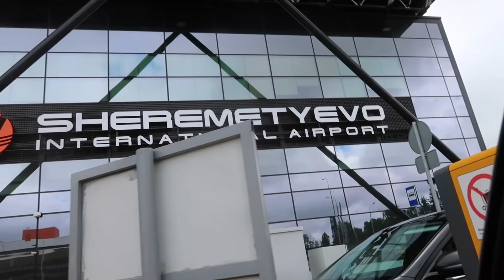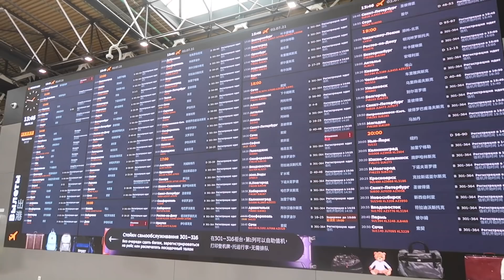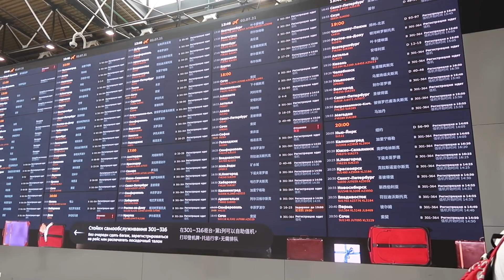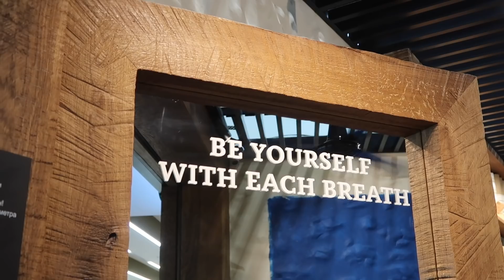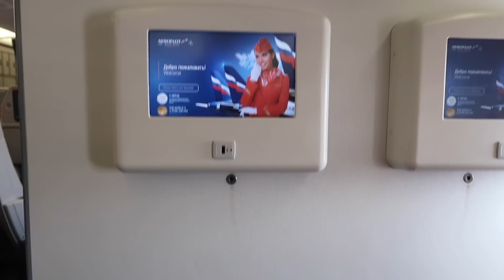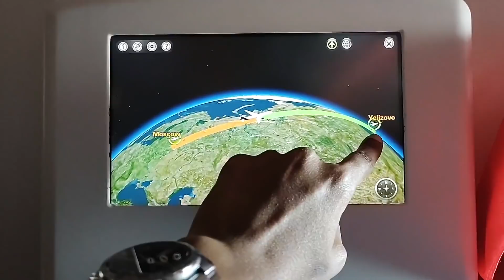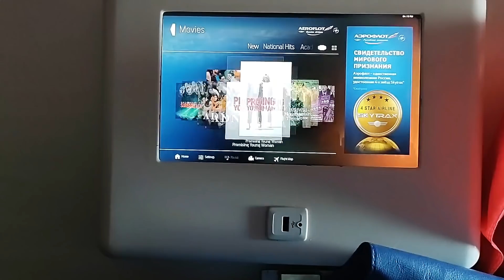6500 km journey from Suzdal to Kamchatka|Subha Veerapaneni|Telugu traveller|Telugu vlogs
This video is about my 6500 kms and 15 hour journey from Suzdal to Kamchatka.

I’m also available on!